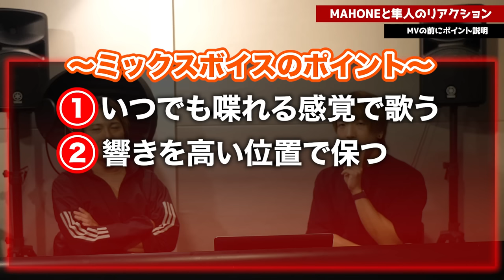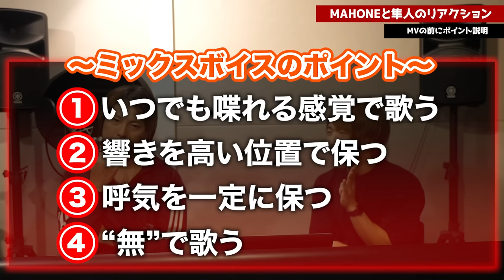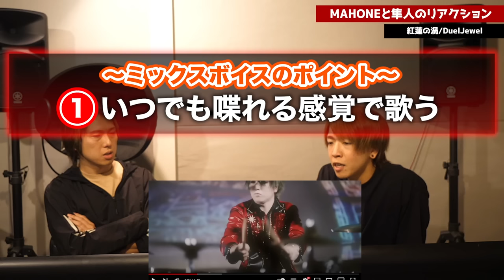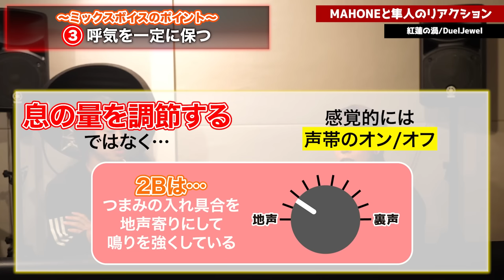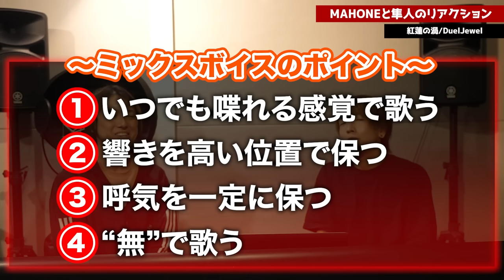【4選】地声⇄裏声ミックスボイス切り替えのポイントは？お手本を見ながら解説【DuelJewel - 紅蓮の渦】